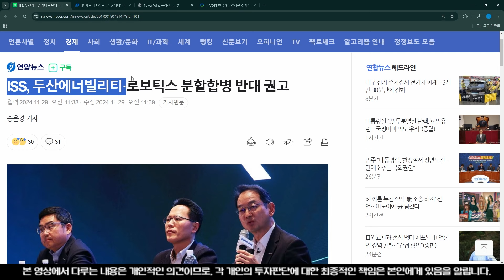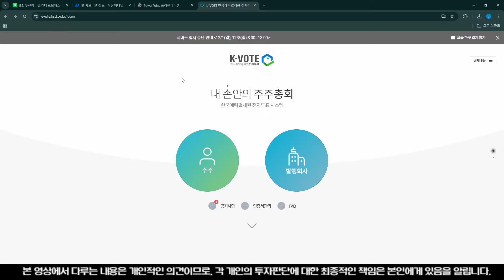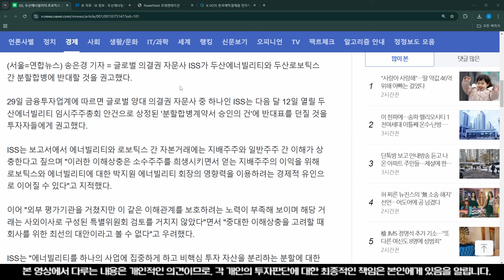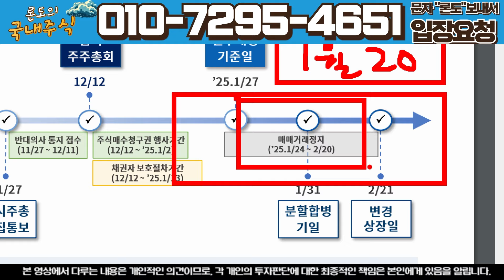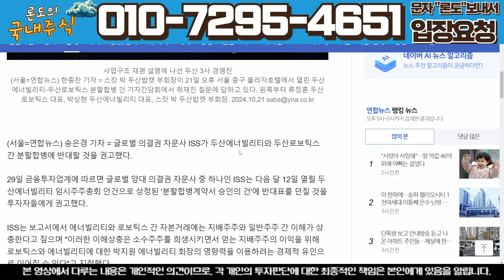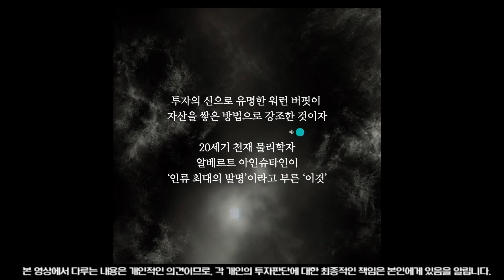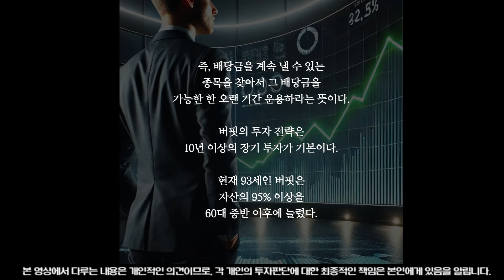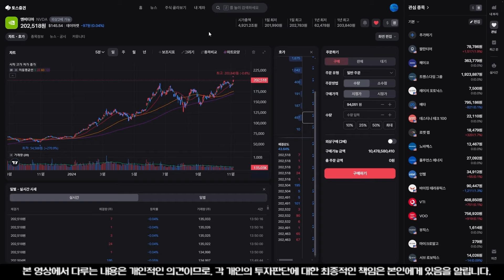🔴긴급속보! 두산에너빌리티 주식매수청구권 얼라인 "주당8만원 물량싹쓸이" 나스닥 상장추진!! 12일 주주총회 반대표 행사 촉구 주가폭등 시그널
🥇론도가 운영하는 주식채널🏅
✅론도의 국내주식 톺아보기 (유튜브)
-주식기법 강의
-주도주 분석

⚜론도 국내주식 지휘통제실
-실시간 증권가 찌라시 및 속보 공유
관심종목 공개 (급등주위주)